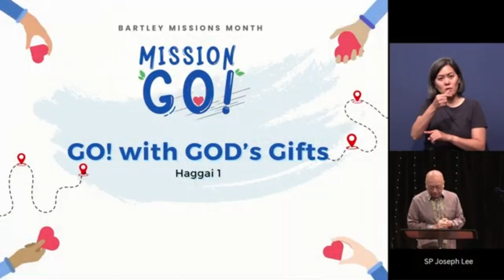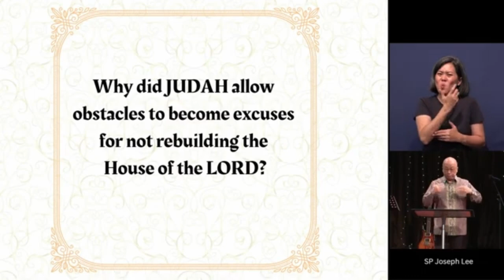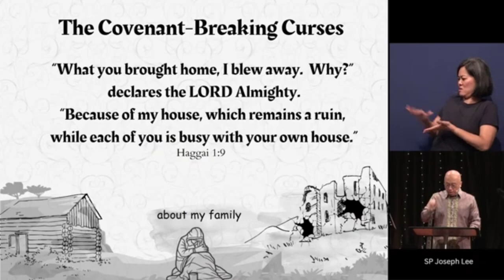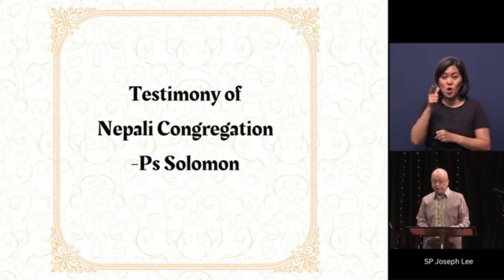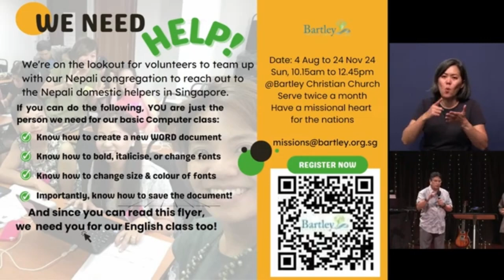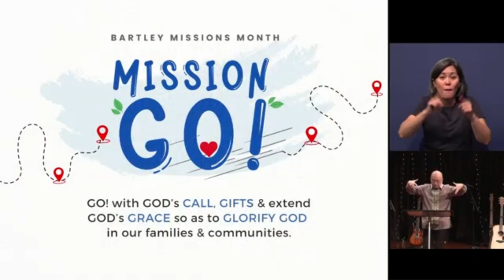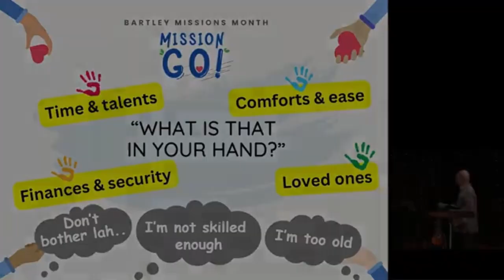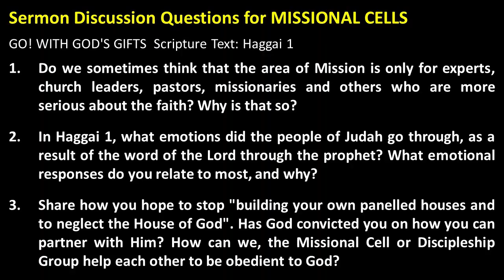Go with God's Gift Scripture Text: Haggai 1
Invitations!!
  - The word of God to Haggai (vv1,2,4,9)
  - The ongoing Biblical Narrative
Obstacles!!
  - Excuses to not build the House of God (vv2,10-11, Ezekiel 37)
  - Covenant-Breaking Curses
Promises!!
  - Give careful thought to your ways (v7)
  - ․․.․ and the people feared the LORD (vv12-14)
  - God provides: He stirs up the spirits of ․․..․
So what is in your hand?
  - How do all these relate to Mission?
  - Open up your hands

Sermon Discussion Questions for MISSIONAL CELLS

1. Do we sometimes think that the area of Mission is only for experts, church leaders, pastors, missionaries and others who are more serious about the faith? Why is that so?
2. In Haggai 1, what emotions did the people of Judah go through, as a result of the word of the Lord through the prophet? What emotional responses do you relate to most, and why?
3. Share how you hope to stop "building your own paneled houses and to neglect the House of God". Has God convicted you on how you can partner with Him? How can we, the Missional Cell or Discipleship Group help each other to be obedient to God?